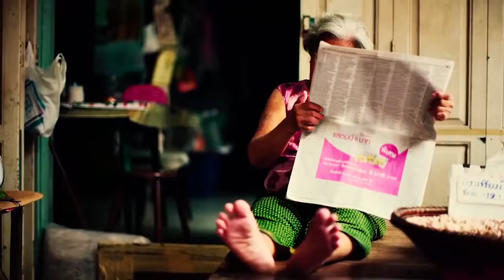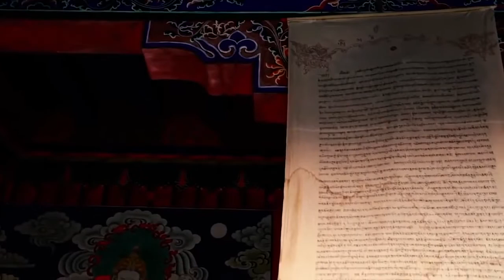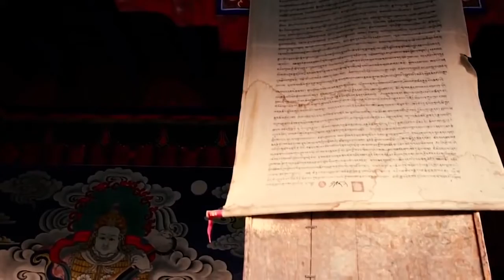Talamasca & Deedrah Transwave A Brief History Of Goa Trance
A BRIEF HISTORY OF GOA TRANCE is the tribute album from TALAMASCA to all the artists who have influenced the most his music, from the roots of the Goa-trance music, by taking all his favorite tracks from those artists and mix them together in one mash-up track with their biggest respective hits !